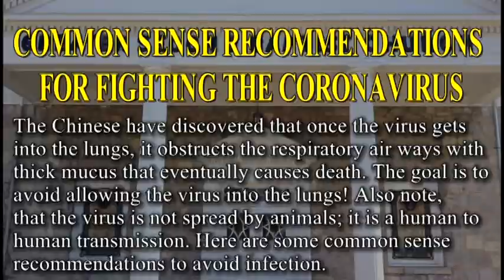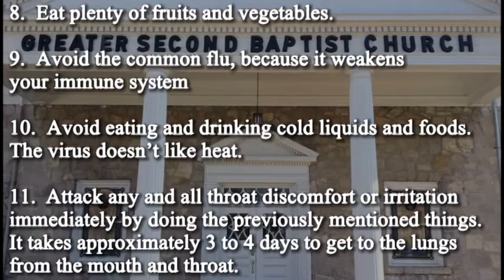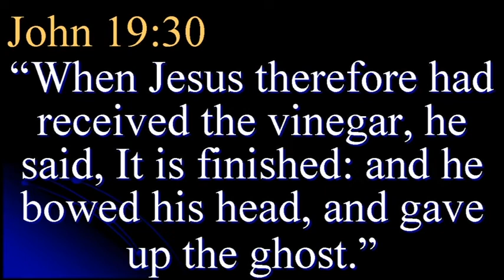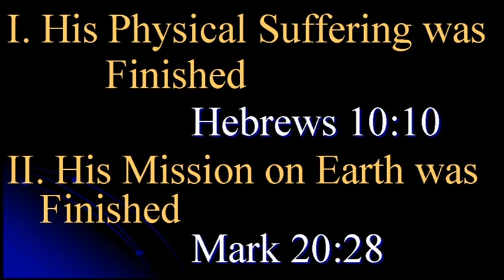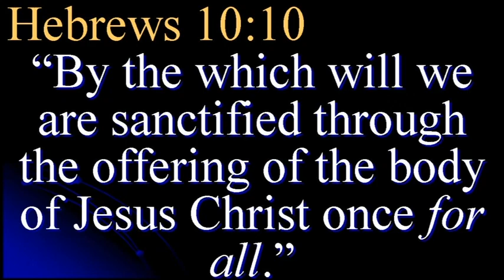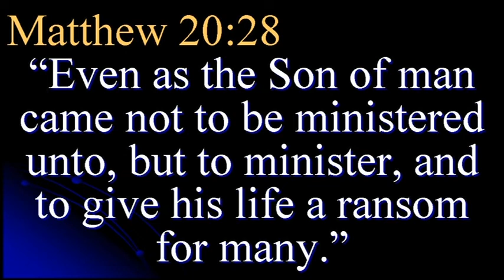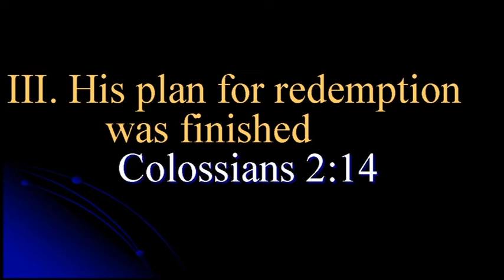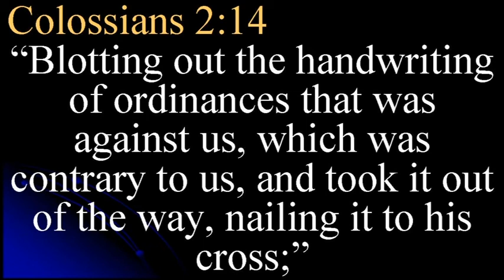GREATER SECOND MISSIONARY BAPTIST CHURCH The Sermon from the Cross It is Finished Part 1